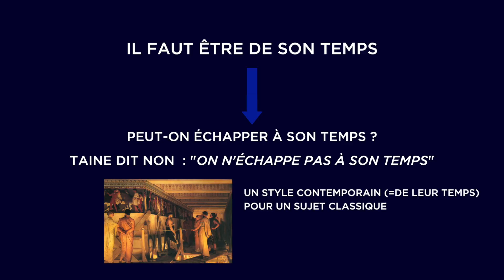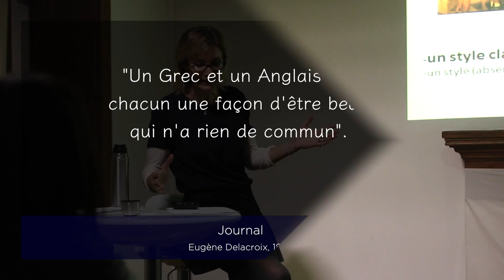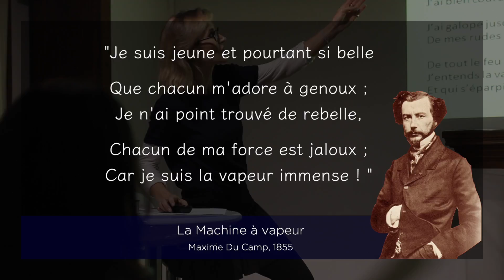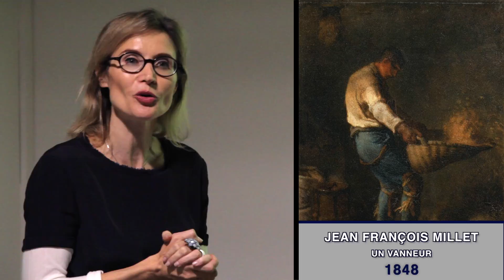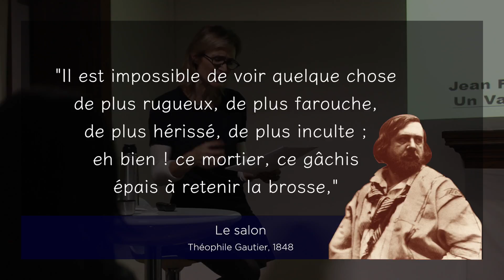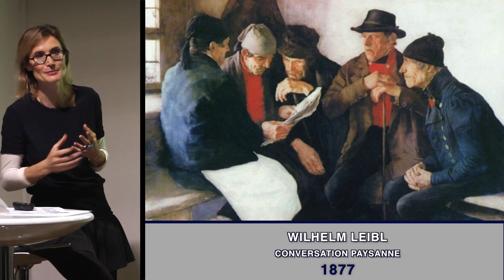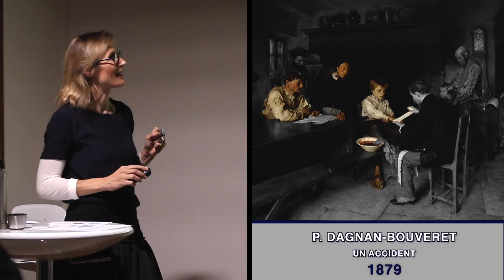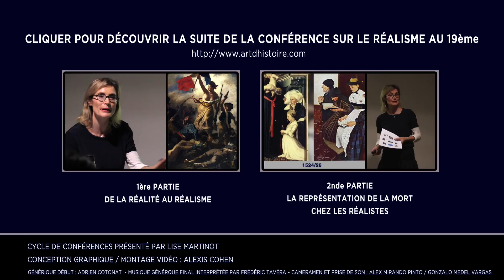Le Réalisme au XIXe, "Il faut être de son temps"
Le Réalisme au XIXe.

3- "Il faut être de son temps" :

Comment être positif, entendre de son temps, lorsqu'on est un peintre ou sculpteur positiviste ? Peut-on peindre les sujets antiques avec l'oeil du scientifique sans produire un décor de théâtre kitsch ? Peut-on traiter des sujets contemporains dans le grand style académique sans tomber dans l'absurdité historique et l'éclectisme ?
Démonstration à partir des tableaux et sculptures :
Lawrence Alma Tadema, Jean François Millet, Gustave Courbet, Dominique Papety, Jules Bastien Lepage